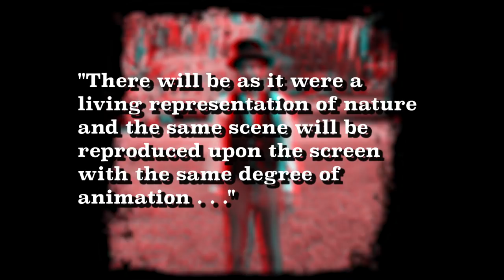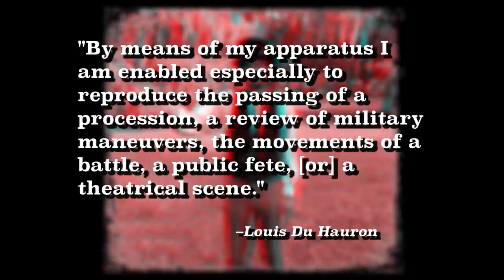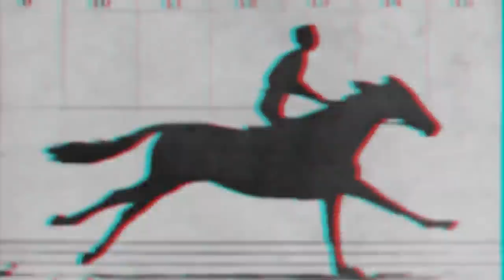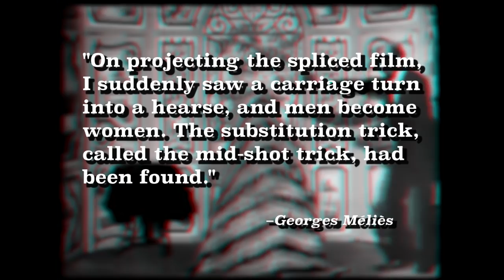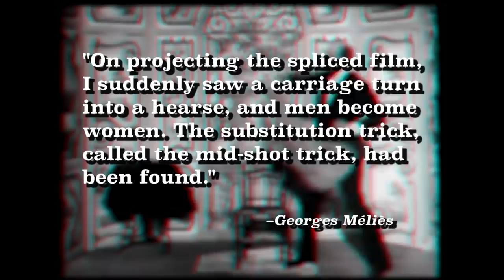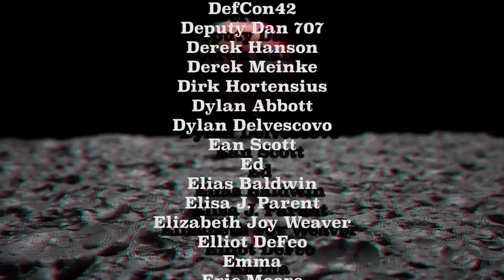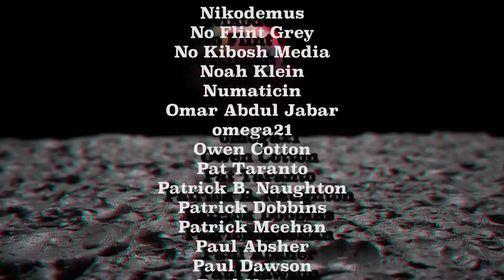When Movies Were Magic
A brief history of early motion picture technology and artistry, from the magic lantern to Georges Méliès. Presented in glorious 3-D!!!

To fully enjoy this video, you will need a pair of red/blue anaglyph 3-D glasses. They can be acquired cheaply at a number of online vendors, and you can even make them at home by coloring sheets of clear plastic with permanent markers

~REFERENCES~

[1] William Godwin. Lives of the Necromancers (1834). Project Gutenberg

[2] Paul Clee. Before Hollywood: From Shadow Play to the Silver Screen (2005). Houghton Mifflin, Page 12-21

[3] Chris Bennett. “The Psychedelic Phantasmagoria Shows of the 18th Century” (2018). Cannabis Culture Magazine

[4] Clee, Page 39-47

[5] Clee, Page 84-85

[6] “Dissolving View Magic Lantern Slides.” Magic Lantern World

[7] “A Color Photograph Pioneer Comes to Light” (2018). The European Synchrotron

[8] Clee, Page 83

[9] Clee, Page 85-95

[10] “Freeze Frame: Eadweard Muybridge’s Photography of Motion” (2000). National Museum of American History

[11] “Sallie Garner at a Gallop.” IMDB

[12] Laurent Mannoni. “Etienne-Jules Marey: French Physiologist and Chronophotographer.” Who’s Who of Victorian Cinema

[13] Clee, Page 107-109

[14] Harald Sack. “The Kinetoscope and Edison’s Wrong Way to Invent the Cinema” (2020). SciHi Blog

[15] Clee, Page 127

[16] Clee, Page 139-141

[17] James Travers. “Georges Méliés Biography: Life and Films” (2017). FrenchFilms.org

[18] Clee, Page 158-159